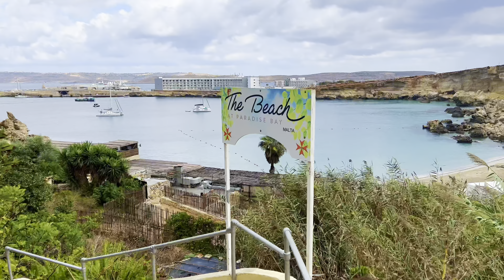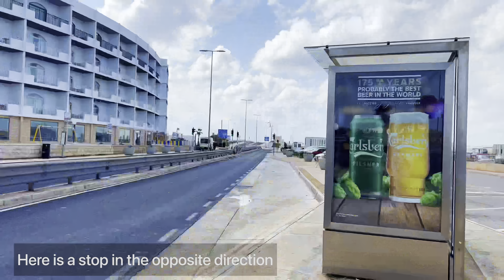Malta🇲🇹Paradise Bay Beach / Secluded Beach / Blue Clear Water / Mediterranean Sea / Europe Travel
🦋Enjoy A Day At Paradise
Bay Beach Malta
A Secluded And Romantic Beach Everyone Needs To Visit

🦋The paradise beach is unique as it is at the bottom of very high cliffs and it overlooks the beautiful islands of Gozo and Comino Island. It is very much visited by locals and tourists especially during summer.

I am always grateful for your support! Thank you and see you in the next edition!